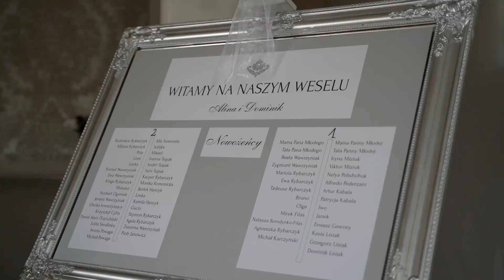Alina + Dominik [ 24.06.2022 ]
Miałem przyjemność realizować film ze ślubu i wesela Aliny i Dominika.
Dziękuję za zaufanie.

Location: Poznań, Poland

Sony a7iii
Tamron 28-75 / K&F ND